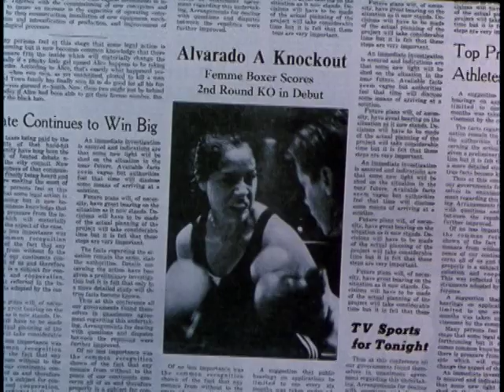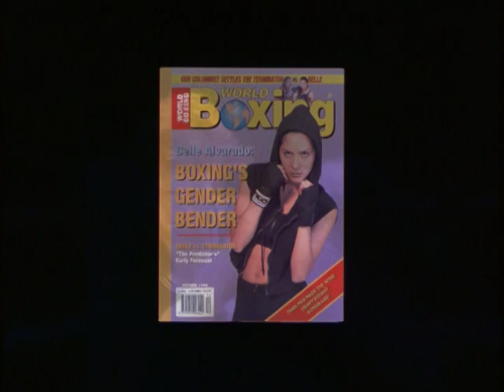Knockout - Belle's First Fight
Belle's debut fight against Manbearpig, and just like her friend Sandra, Belle spends a good portion of the match taking punches to the face rather then fighting back (she takes about 20 of them before throwing her first punch).
Then there's a montage, which looks kinda crappy but oh well.